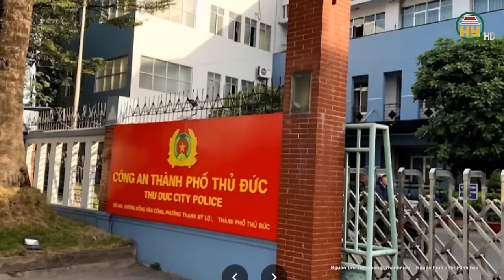Vụ cháy trụ sở Công an thiêu rụi 232 xe máy: Thiệt hại hàng tỷ đồng chỉ vì điếu thuốc lá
Tin tức 24h mới nhất | Vụ cháy trụ sở Công an thiêu rụi 232 xe máy: Thiệt hại hàng tỷ đồng chỉ vì điếu thuốc lá
Mới đây, ông Nguyễn Hữu Phước, Phó Chủ tịch Ủy ban Nhân dân huyện Tánh Linh thông báo bước đầu về nguyên nhân gây ra vụ cháy tại nhà xe tạm giữ Công an huyện Tánh Linh (Bình Thuận).
Địa chỉ: 164 Nguyễn Văn Linh, thành phố Hưng Yên, tỉnh Hưng Yên
Tiktok: Truyền hình Hưng Yên
Facebook: Đài Phát thanh và Truyền hình Hưng Yên
Zalo: Đài PTTH Hưng Yên